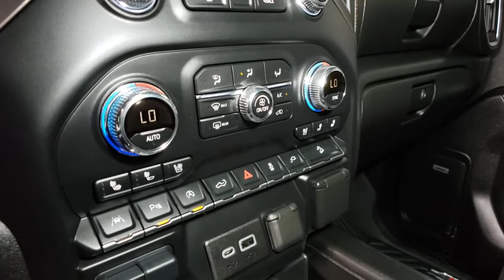2021 GMC Sierra 1500 Prescott, Flagstaff, Phoenix, Bullhead City, Havasu, AZ PG2218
Dark Sky Metallic Used 2021 GMC Sierra 1500 available in Prescott, Arizona at Findlay Buick GMC Prescott. Servicing the Flagstaff, Phoenix, Bullhead City, Havasu, AZ area.
2021 GMC Sierra 1500 AT4 - Stock#: PG2218 - VIN#: 1GTP9EEL8MZ109733

Welcome to Findlay Buick GMC in Prescott, AZ. We have multiple locations with over 600 cars in stock. This GMC Sierra 1500 is equipped with the following options:brbrbr10-Speed Automatic, 4WD, Jet Black With Kalahari Accents Leather.brbrCARFAX One-Owner. Clean CARFAX. Certified. Dark Sky Metallic 2021 GMC Sierra 1500 AT4 4WD 10-Speed Automatic EcoTec3 6.2L V8brbrbrGMC Certified Pre-Owned Details:brbr  * Powertrain Limited Warranty: 72 Month/100,000 Mile (whichever comes first) from original in-service datebr  * Warranty Deductible: $0br  * 172 Point Inspectionbr  * 24 months/24,000 miles (whichever comes first) CPO Scheduled Maintenance Plan and 3 days/150 miles (whichever comes first) Vehicle Exchange Programbr  * Vehicle Historybr  * Roadside Assistancebr  * Transferable Warrantybr  * Limited Warranty: 12 Month/12,000 Mile (whichever comes first) from certified purchase date
AT4 Preferred Package,AT4 Premium Package,Driver Alert Package I,Driver Alert Package II,Preferred Equipment Group 4SB,Technology Package,Trailering Package,6 Speakers,6-Speaker Audio System Feature,AM/FM radio: SiriusXM with 360L,HD Radio,Premium audio system: Premium GMC Infotainment System,Premium Bose 7-Speaker Sound System,Radio data system,Radio: Premium GMC Infotainment Sys w/Multi-Touch,Radio: Premium GMC Infotainment Sys w/Navigation,SiriusXM w/360L,Steering Wheel Audio Controls,Air Conditioning,Automatic temperature control,Electric Rear-Window Defogger,Front dual zone A/C,Rear window defroster,120-Volt Bed Mounted Power Outlet,120-Volt Instrument Panel Power Outlet,12-Volt Rear Auxiliary Power Outlet,Driver Memory,Memory seat,Power driver seat,Power Front Passenger Windows w/Express Up/Down,Power Front Windows w/Driver Express Up/Down,Power Rear Windows w/Express Down,Power steering,Power windows,Remote keyless entry,Remote Vehicle Starter System,Steering wheel mounted audio controls,Universal Home Remote,Auto-Locking Rear Differential,Electrical Lock Control Steering Column,Manual Tilt-Wheel & Telescoping Steering Column,Off-Road Suspension,Speed-sensing steering,Traction control,4-Wheel Disc Brakes,ABS brakes,Dual front impact airbags,Dual front side impact airbags,Front anti-roll bar,Front wheel independent suspension,Keyless Open & Start,Low tire pressure warning,Occupant sensing airbag,Overhead airbag,Power Door Locks,Power Sunroof,Brake assist,Electronic Stability Control,Hill Descent Control,Delay-off headlights,Front fog lights,Fully automatic headlights,Panic alarm,Security system,Theft Deterrent System (Unauthorized Entry),Adaptive Cruise Control,Speed control,170 Amp Alternator,Auxiliary External Transmission Oil Cooler,Heavy-Duty Air Filter,AT4 High Clearance Step (LPO),Auto-dimming door mirrors,Body Color Wheel Arch Moldings (LPO),Body-Color Surround Grille,Bumpers: body-color,Heated door mirrors,IntelliBeam Automatic High Beam On/Off,LED Cargo Area Lighting,Power door mirrors,ProGrade Trailering System,Rear step bumper,Rear Wheelhouse Liners,Spray-On Pickup Bed Liner w/AT4 Logo,2 USB Ports,2 USB Ports (1st Row),4.2 Diagonal Color Display Driver Info Center,4G LTE Wi-Fi Hotspot Capable,8 Driver Information Center,All-Weather Floor Liners w/AT4 Logo (LPO),Apple CarPlay/Android Auto,Auto-dimming Rear-View mirror,Automatic Emergency Braking,Bed View Camera,Color-Keyed Carpeting Floor Covering,Compass,Console Insert Organizer Tray (LPO),Driver door bin,Driver vanity mirror,Floor-Mounted Center Console,Following Distance Indicator,Forward Collision Alert,Front Pedestrian Braking,Front Prem Floor Liners w/Removable Carpet Insert,Front reading lights,GMC Connected Access Capable,HD Rear Vision Camera,HD Surround Vision w/2 Trailer View Camera Provisions,Heated steering wheel,Illuminated entry,Lane Change Alert w/Side Blind Zone Alert,Lane Keep Assist w/Lane Departure Warning,Multicolor 15 Diagonal Head-Up Display,OnStar & GMC Connected Services Capable,Outside temperature display,Overhead console,Passenger vanity mirror,Rear Camera Mirror,Rear Cross Traffic Alert,Rear Dual USB Charging-Only Ports,Rear Prem Floor Liners w/Removable Carpet Insert,Rear reading lights,Rear seat center armrest,Safety Alert Seat,Tachometer,Telescoping steering wheel,Tilt steering wheel,Trip computer,Ultrasonic Front & Rear Park Assist,Voltmeter,Wireless Charging,10-Way Power Driver